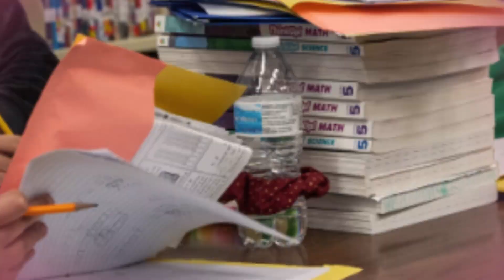2023 Temple ISD National School Librarian Day